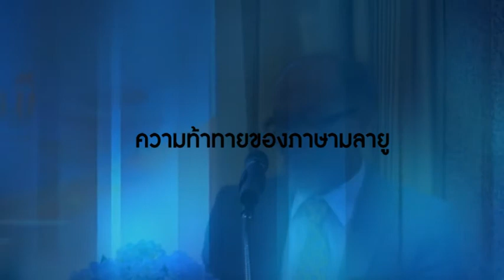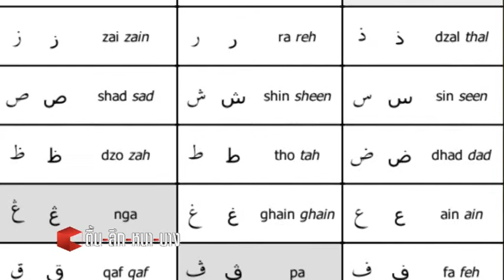ภาษามลายู ม.เกษมบัณฑิต Part 1